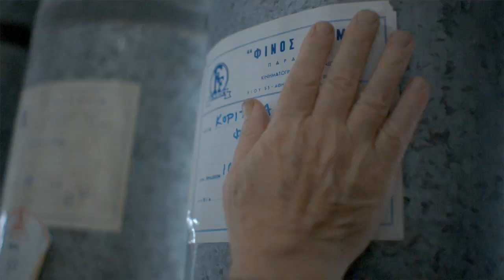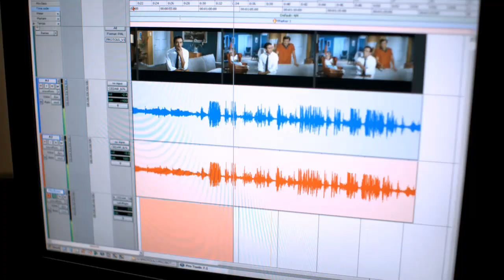Graal - Finos Film Restoration.mp4